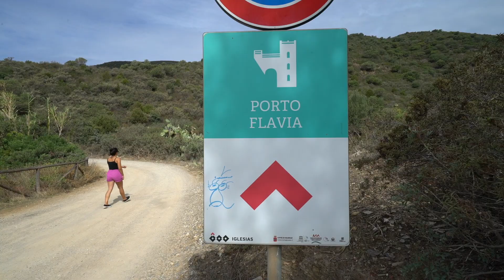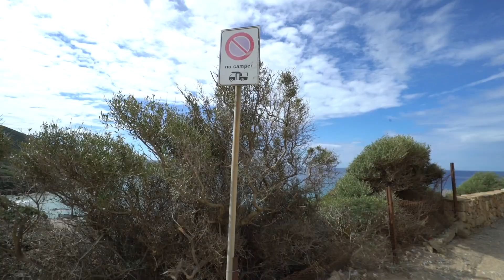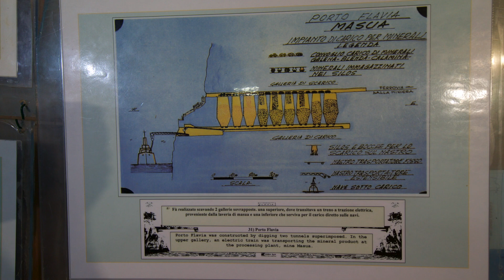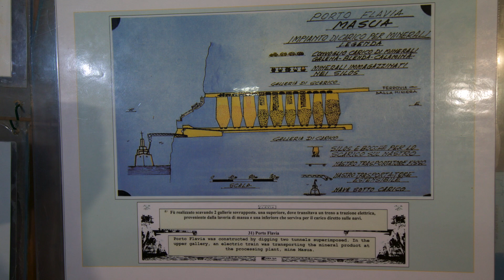ABANDONADO, a REGIÃO DA SARDENHA que pouca gente conhece | Travel and Share